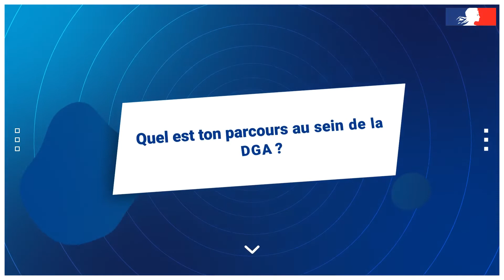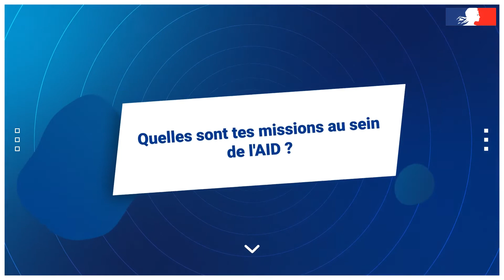Les femmes de l’Agence de l’innovation de défense : portrait d’Aurélie MISSERE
Découvrez le portrait d’Aurelie MISSERE, animateur d’ensemble des projets en intelligence artificielle et insérée à la Cellule de coordination de l’intelligence artificielle de défense (CCIAD).